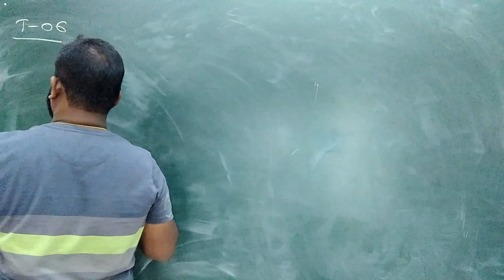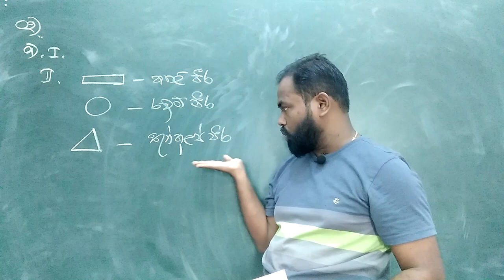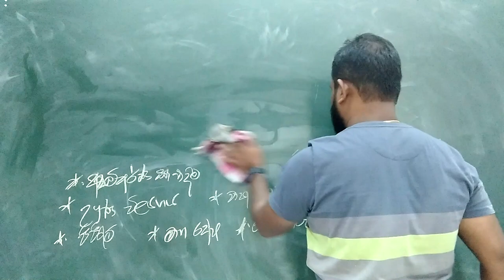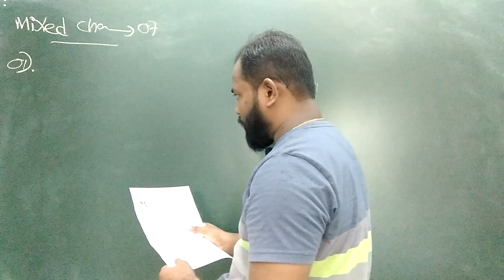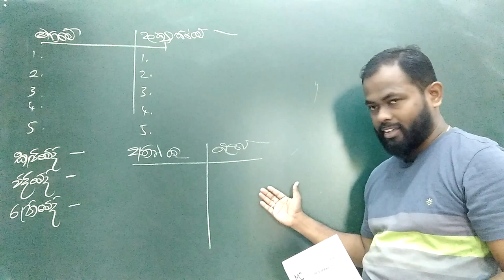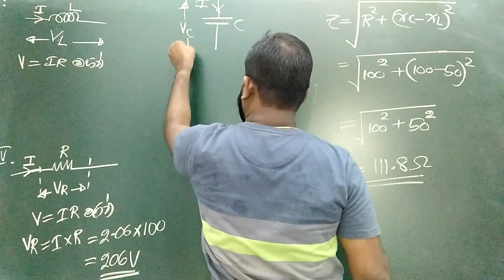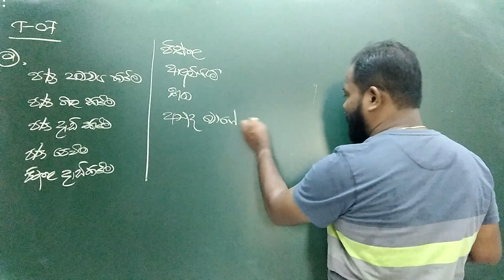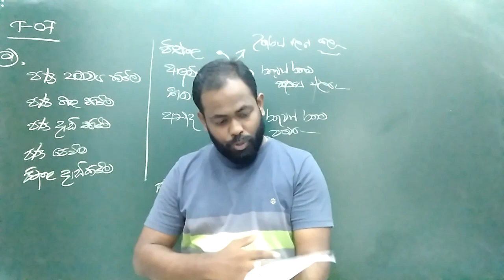2024 - ET Online Revision - 05